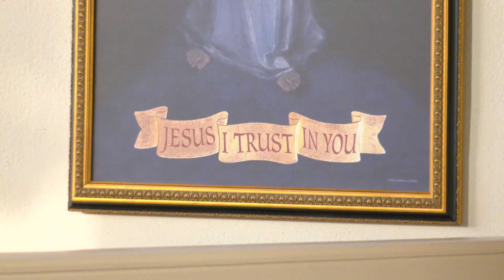Lecturas y homilía - 2022-09-22 - El P. Matthew